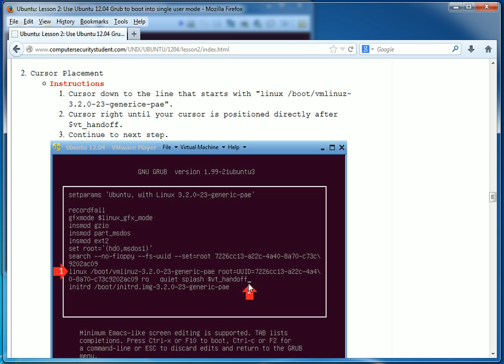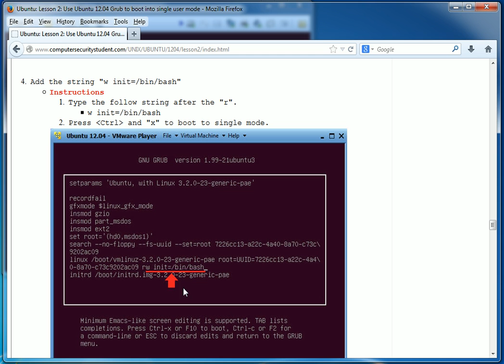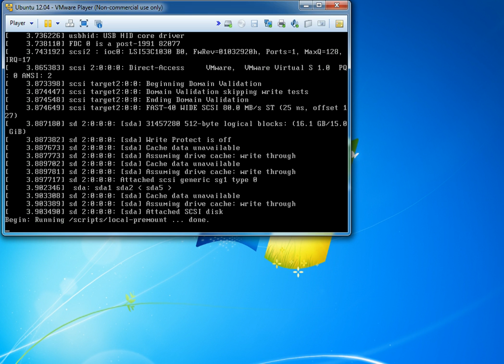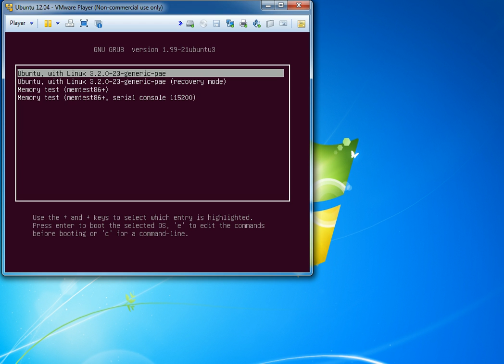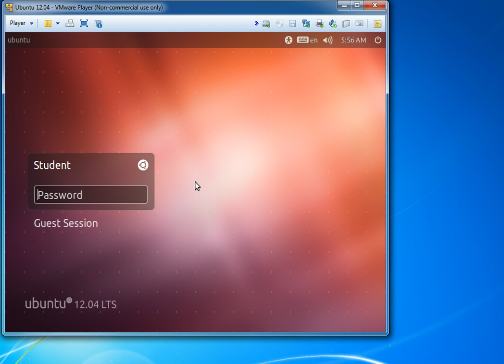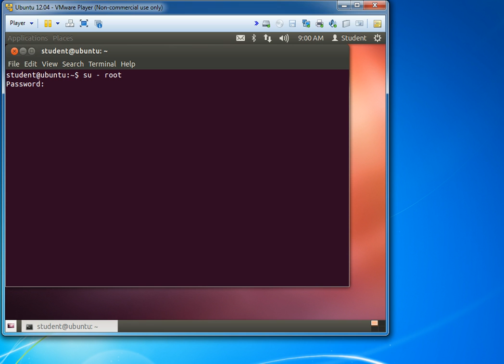Use Ubuntu 12.04 Grub to boot into single user mode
Background information.

Lets say you lost the root password and you have no way to figure it out.  No problem.  All you simply have to do is to physically power off the machine and power it back on.  During the start of the reboot, hit the "shift" key.  If you are using VMware, you will need to click in the Black VMware window before reboot and then press the "shift" key